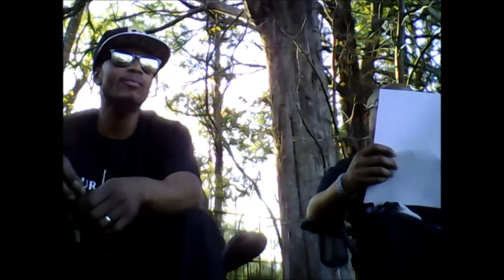A Walk Through The Graveyard - G.Y.E. TV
Welcome to The Murder House

RAW & UNCUT

Location: The Cemetery (The Graveyard)

Facebook.com/Nasty3600

Bookings Contact - Magi Love - 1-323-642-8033